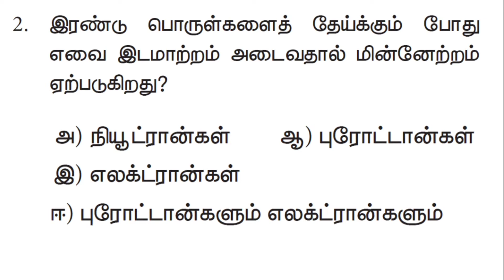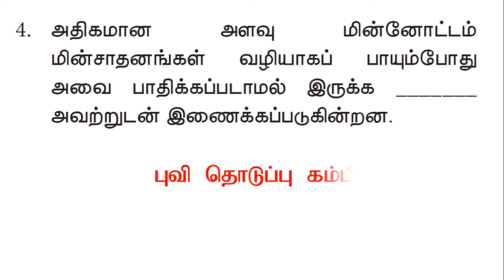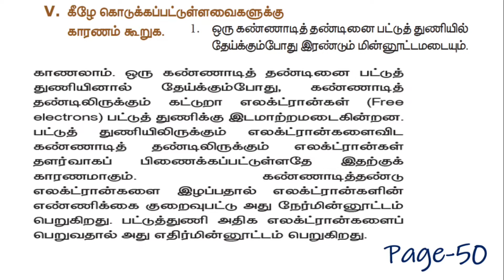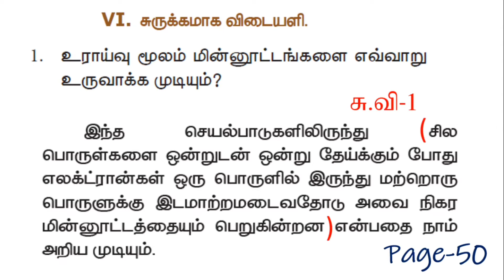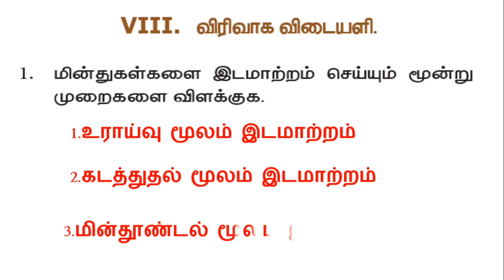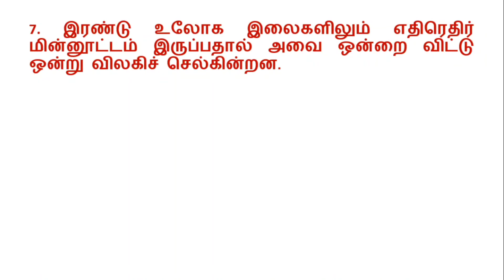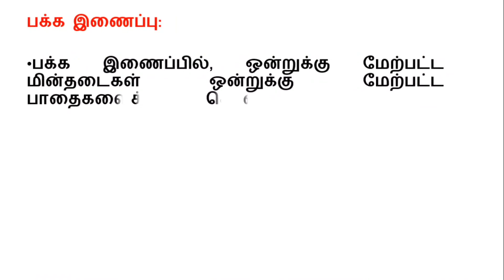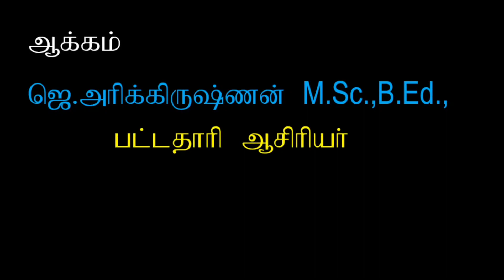Class 8 Lesson-5 மின்னியல் வினா -விடை Book -Back Question &Answer Science dpisciencehari ELECTRICITY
எட்டாம் வகுப்பு அறிவியல் அலகு -5 மின்னியல் புத்தக வினா-விடை மதிப்பீடு Class 8 Lesson-5 மின்னியல் வினா -விடை Book -Back Question & Answer Science dpi science hari ELECTRICITY BASIC QUIZ-4#EMIS ONLINE QUIZ 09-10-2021 CLASS-10 SCIENCE TAMIL MEDIUM II DPI SCIENCE HARI

BASIC QUIZ- 2# EMIS ONLINE EXAM 10th SCIENCE QUESTION & ANSWER I DPI SCIENCE HARI KEY ANSWER

DPI SCIENCE HARI

EMIS   BASIC QUIZ No-1  SCIENCE- ANSWERS DATED 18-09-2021

Answers with explanation

Refreshers COURSE Evaluation key answers